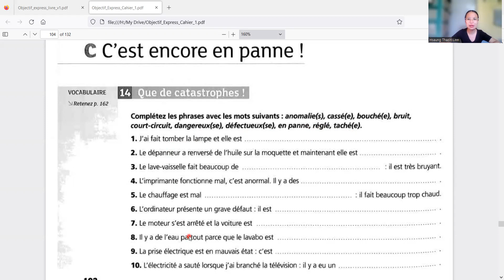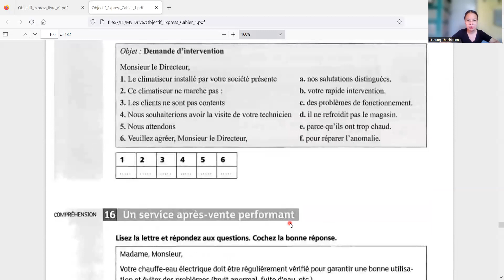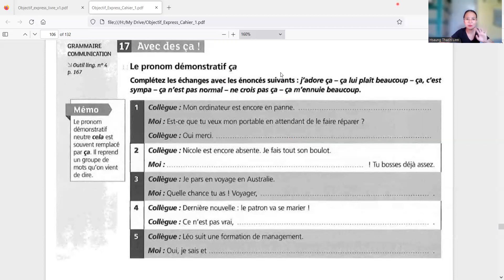A2.1 Lecture 27